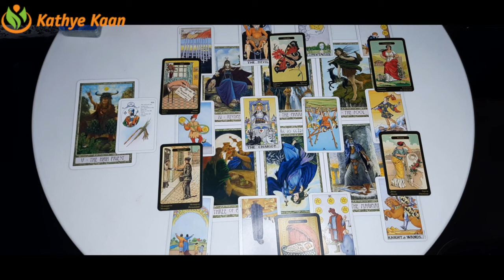BOOGSCHUTTER Wekelijkse Tarot Kaartlegging 2022 Horoscoop 💝 Week 14 🙏 April 04 ➡️10 🌟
BOOGSCHUTTER Week Tarot Kaartlezing Wekelijkse Horoscoop